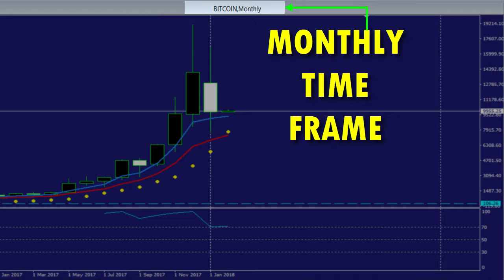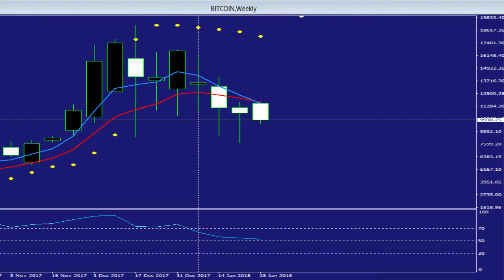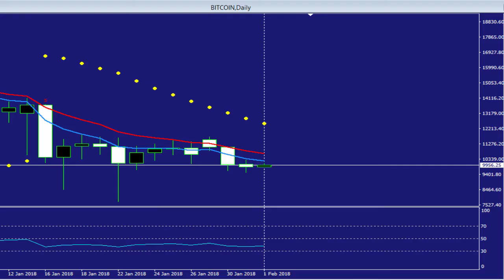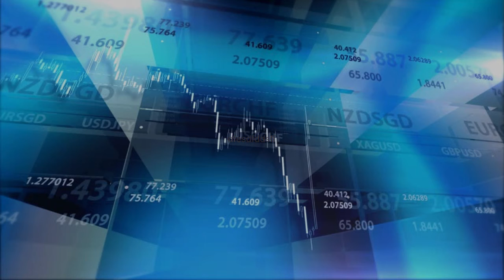BITCOIN trend analysis using 3 Time Frames and 3 Indicators